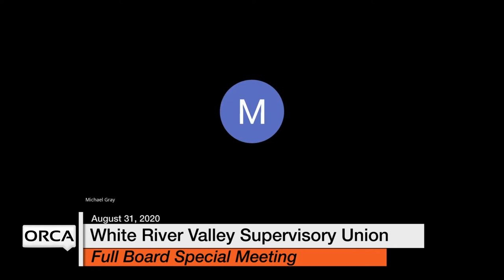White River Valley Supervisory Union - Full Board Special Meeting August 31, 2020